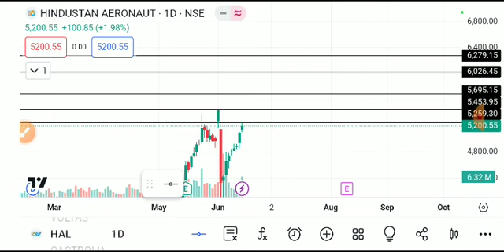HAL SHARE LATEST NEWS TODAT,HAL SHARE ANALYSIS,HAL SHARE NEWS,HAL SHARE TARGET,HAL SHARE TODAY